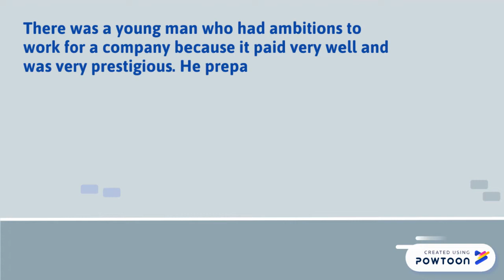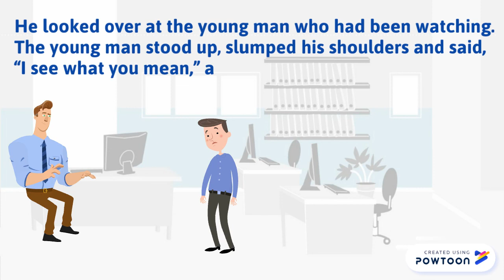Parable of Oranges